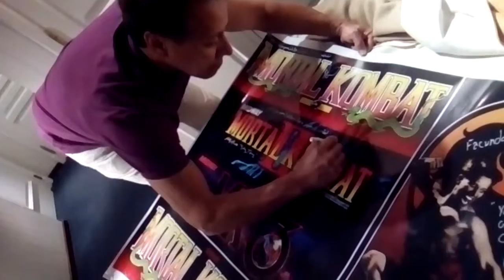Daniel Pesina firmando plotters de Arcade para